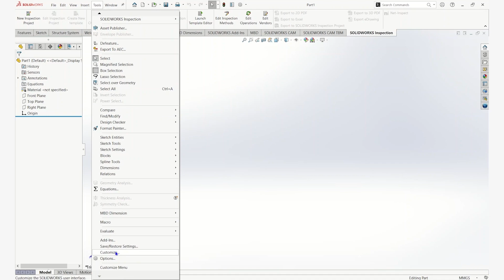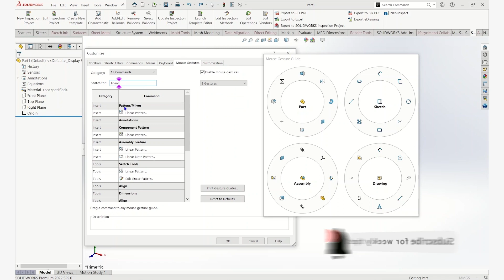Customizing Mouse Gestures for Better Efficiency in SOLIDWORKS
Working as efficient as possible requires some customization of your mouse gestures. Here, we'll show you how to create shortcuts to your most used mouse gestures.